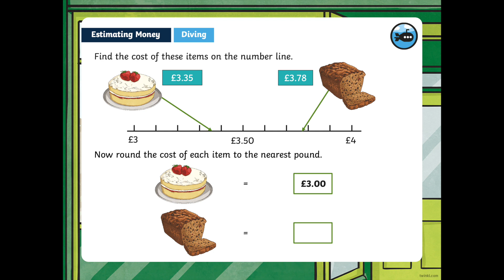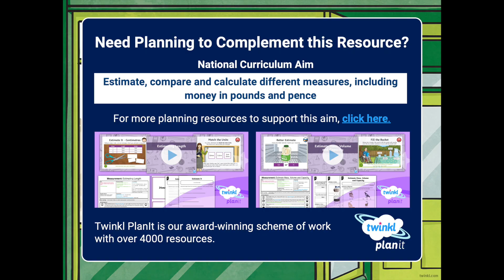Diving into Maths Mastery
Use our teaching packs, which include presentations and task sheets to extend learning further. Let children apply concepts and methods to real-life problem-solving.